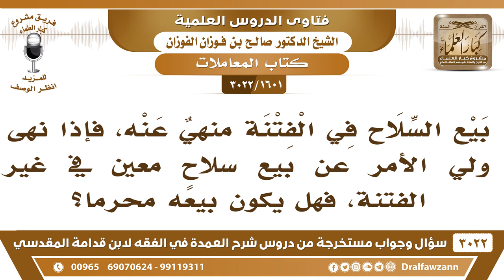[1601 -3022] إذا نهى ولي الأمر عن بيع سلاح معين فهل يكون بيعه محرما؟ - الشيخ صالح الفوزان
-"[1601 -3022] السؤال: بيع السلاح في الفتنة منهيٌ عنه، فإذا نهى ولي الأمر عن بيع سلاحٍ معين في غير الفتنة، فهل يكون بيعه محرما؟
الجَوَابُ: حرام، حرام! ماهو بس منهي عنه ، لإنه من الإعانة على الباطل، نعم ، السائل: فإذا نهى ولي الأمر عن بيع سلاحٍ معين في غير الفتنة، فهل يكون بيعه محرما؟ إي نعم طاعة ولي الأمر، في غير معصية الله واجبة فلا يجوز معصيته، لإنه ما يمنع من شيء إلا فيه مصلحة للمسلمين ومصلحة للمجتمع
للاشتراك في قناة الشيخ صالح الفوزان

للاستفسار والإقتراحات والدعم
رئيس الفريق
لمشروع كبار العلماء